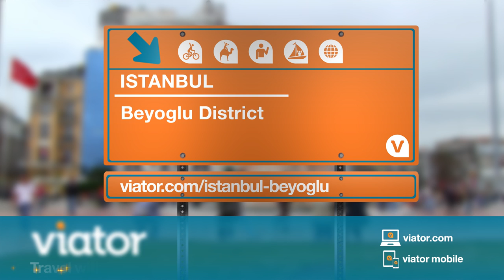Experience the Beyoğlu District of Istanbul, Turkey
Head to the European side of Istanbul to wander the streets of the Beyoglu District.

Beyoglu is a cosmopolitan district on the European side of Istanbul that includes both Taksim Square and the famous Istiklal Caddesi. Located just north of the Golden Horn and connected to the old city center by the Galata Bridge, Beyoglu is the city's modern center of shopping, entertainment and nightlife.